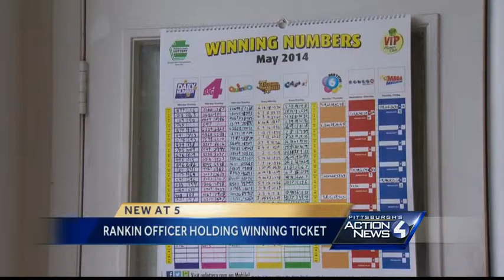Rankin cop buys $1 million winning Powerball ticket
Someone who played the Powerball at a convenience store in Rankin is now holding a winning ticket worth $1 million.